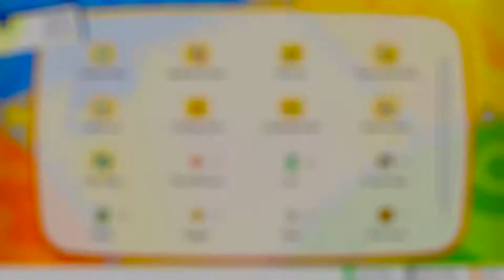Timmara- Pokemon: Let's Go Eevee Part 14- Path To Celadon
More of Pokemon: Let's Go Eevee where we make our way to Celadon city to find Team Rocket